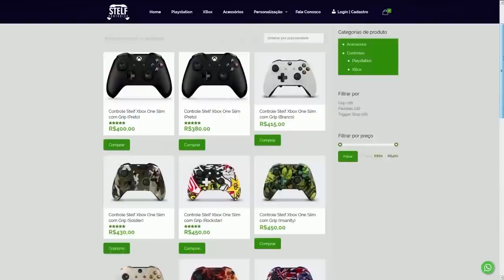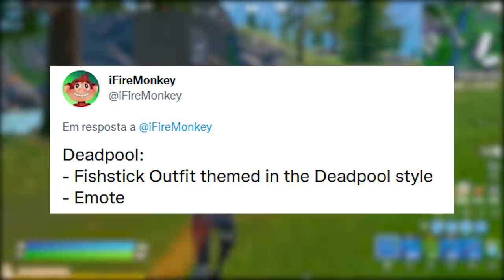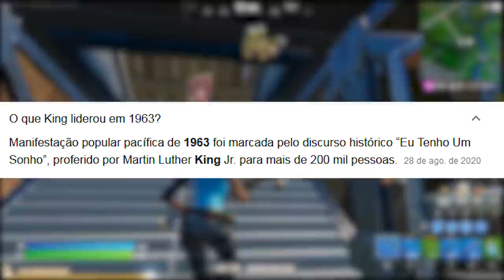FORTNITE - ITENS GRÁTIS, PEIXOTO DEADPOOL EXCLUÍDO e TEASER?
Fala gurizada, nesse vídeo comento sobre itens grátis no Fortnite, skin Peixoto Deadpool removida, trailer, teaser e mais. Espero que gostem :)

Programa para editar: Adobe Premiere